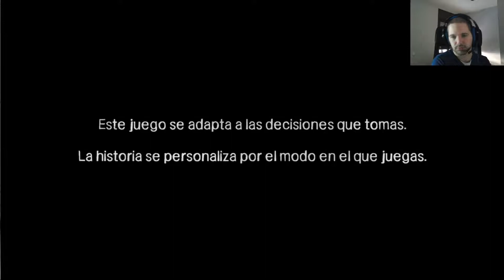THE WALKING DEAD | EP4 | capítulo 1 | ES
Esta vez os traigo una aventura gráfica de la mano de Telltale Games ambientada en el mundo de The Walking Dead. Esta historia ocurre paralelamente a los acontecimientos de los cómics y de la serie.